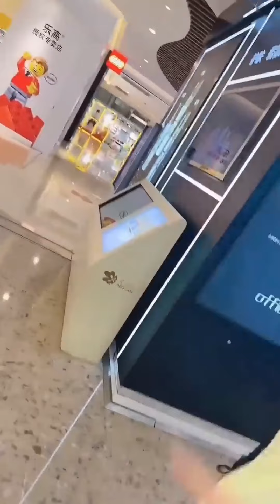我的女友技艺多多，朋友圈P图王者，还是天使投资人怎么能不爱呢?【做我的猫】